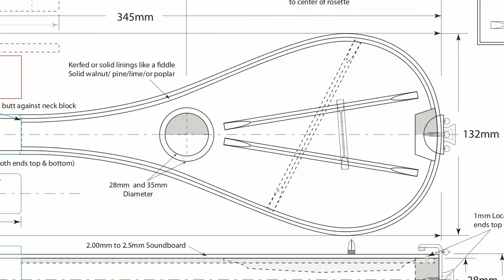Stick Dulcimer Making Course, Printed plans for course available!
Thanks to Keith Decker for redrawing out and amalgamating the two plans into a single drawing for publication